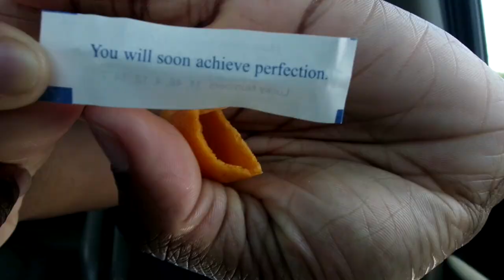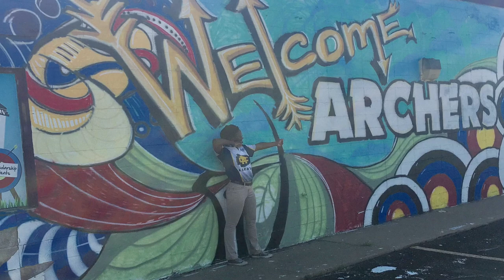FUN WITH THE TEAM (archery nationals) | SUMMER VLOG 2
SUMMER VLOG 2: This week i travel to South Dakota for the first time where i spend my 21st birthday with my team and shoot our Outdoor Collegiate Archery National Tournament. Also i go to walmart, open a fortune cookie, win a bronze medal and pretty much let my teammates control the vlogs.. LET'S SEE HOW THIS GOES!

▶SNAP ME! I SNAP BACK: KesiMac
▶MUSICAL.LY: @kesimac